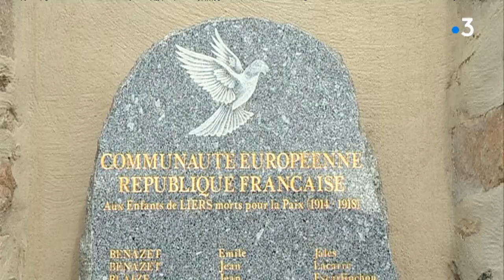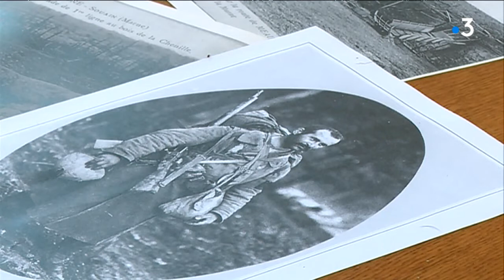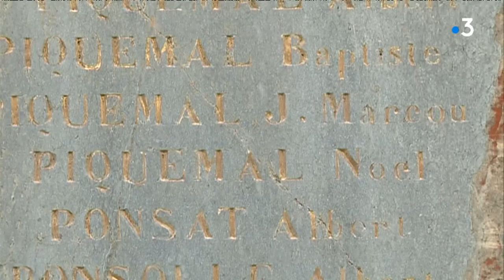Centenaire 14-18 : les cicatrices ariégeoises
Sur le front, les ruraux seront en première ligne, ils sont "moins utiles que les ouvriers ou les fonctionnaires". Dans le jargon, à l'époque, on les appelle les personnels sacrifiés.  Les monuments aux morts et leurs longues listes de victimes en sont la preuve. Le pays compte ses morts, les campagnes elles, sont décimées. Dans les Pyrénées, notamment en Ariège certains villages ne s'en sont  jamais remis.
Nicolas Albrand, Stéphanie Bousquet et Olivier Denoun